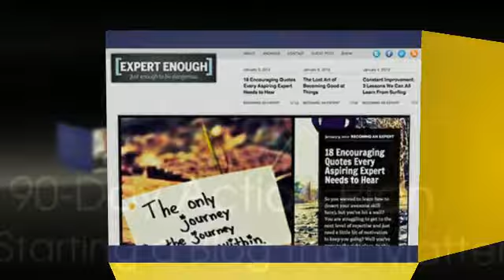how do i start a blog